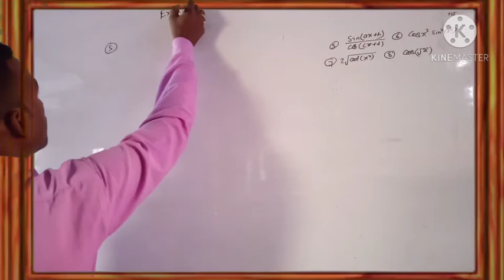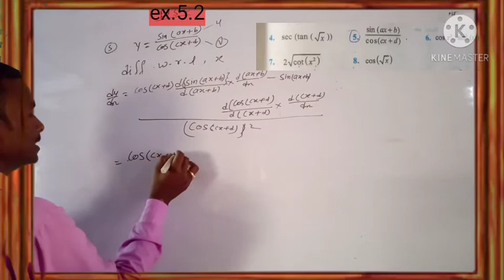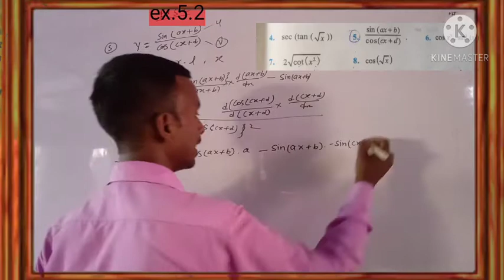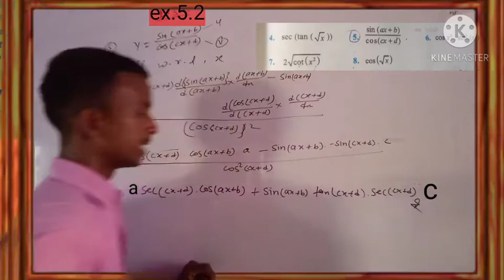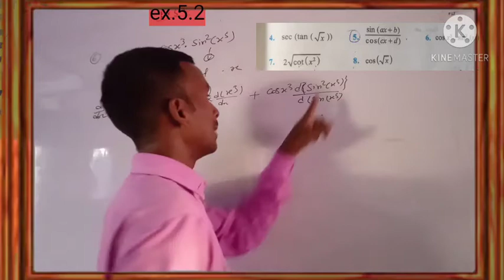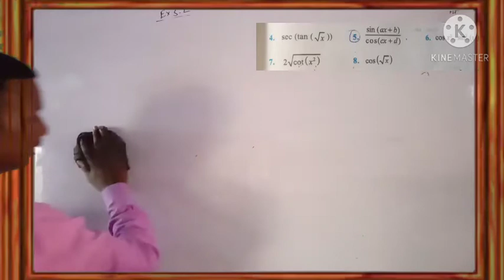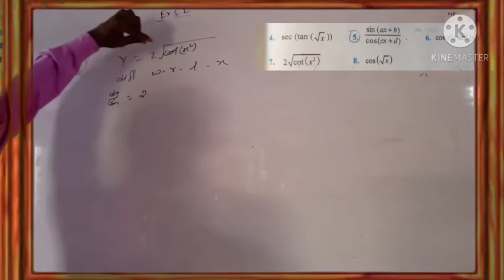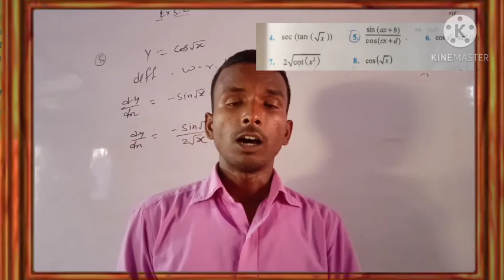ncert#solution# class12th||maths ncert ||ex.5.2,que.no 5,6,7,8 in hindi|| differentiation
ncert#solution#  class12th||maths ncert ||ex.5.2,que.no 5,6,7 in hindi|| differentiation||

part-6 video ka link

differentiation of composite function||product rule||divide rule||class12th

part. 2

class 10th playlist  real number

class 10th playlist  trigonometry

class 11th ka playlist trigonometry function

class 11th ka playlist set theory

class 12th maths ka playlist countinuty and differentiability

class 12th maths ka playlist invers trigonometry function

es chainal ke madhayam se class 10th ,11th ,12th aur iti trade electrician ke video upload kiye gayega

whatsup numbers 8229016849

facebook link join